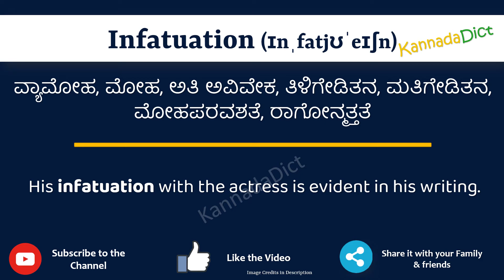Infatuation Meaning in Kannada | Infatuation in Kannada Dictionary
In this video, we will understand the meaning of Infatuation in Kannada and learn the pronunciation of Infatuation in Kannada.

 That is, you will understand Infatuation meaning in Kannada as well as how to speak Infatuation in Kannada,

What is the proper way to speak Infatuation in Kannada?

So, Let’s learn the word Infatuation in Kannada in just one minute.

Let’s, understands Infatuation examples in Kannada